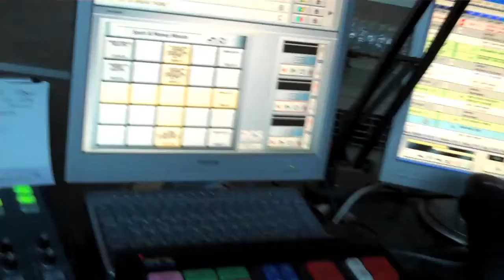Cheshire FM 1